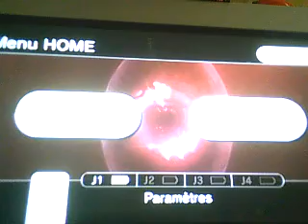Skylanders-Episode 12:L'usine Arkeyan|Let's Play